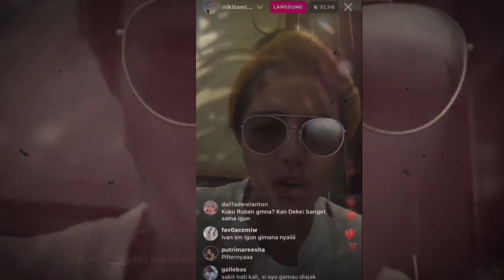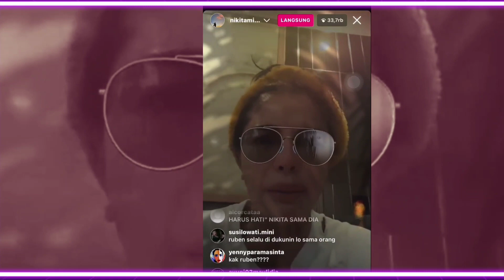MEMANAZ‼️NIKITA MIRZANI LAPOR RUBEN ONSU USAI IGUN MAIN DUKUN